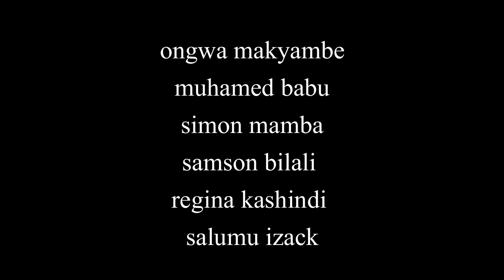MI'KYENGYE PART 01 Nyarugusu Refugee Camp Movie